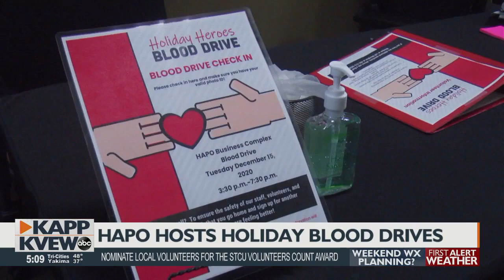HAPO hosting holiday blood drives